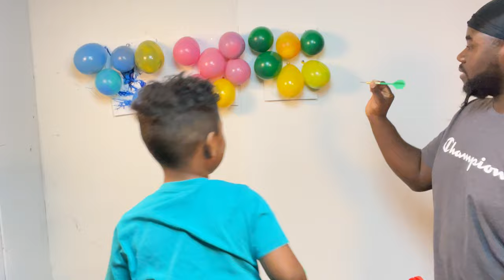DIY paint balloon pop !!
We all had so much fun making this little video !!